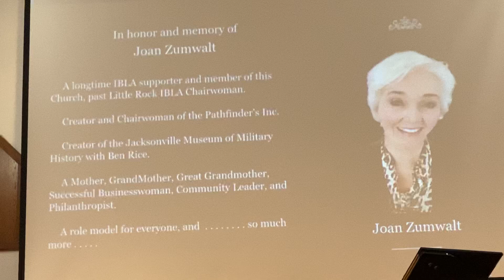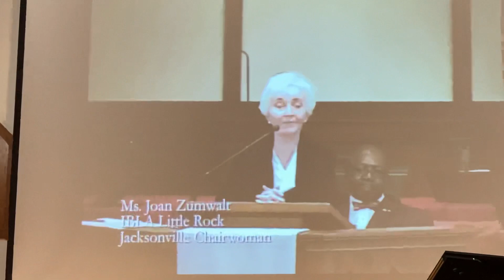2 maggio 2022